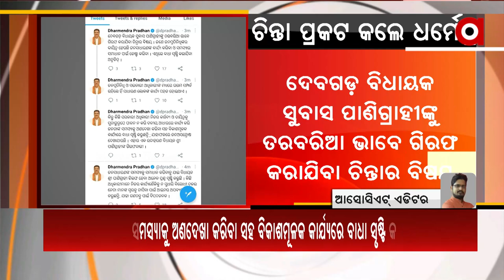Dharmendra Pradhan Expresses Concern, Tweets On Deogarh MLA Being Arrested Without Investigation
Deogarh MLA Being Arrested Without Investigation. Deogarh police in the dispute. Union Minister Dharmendra Pradhan tweeted: Some government officials are failing to fulfill their responsibilities and responsibilities, disregarding the problems of the people by working on a party basis and hampering development work.